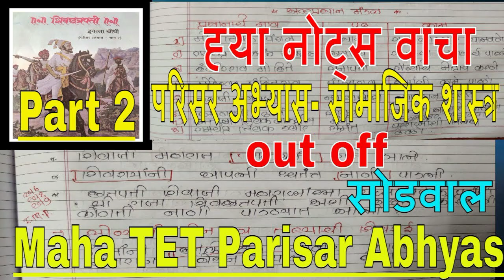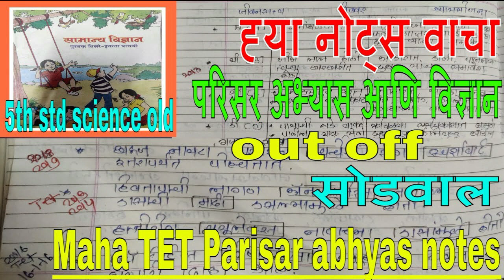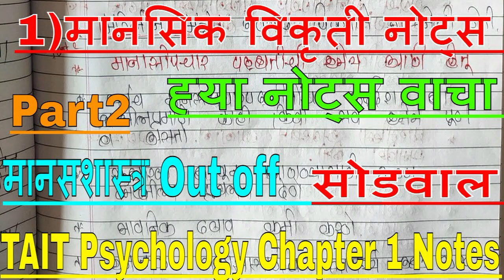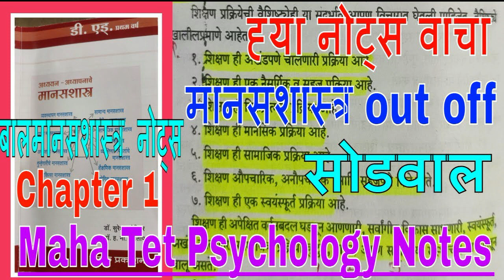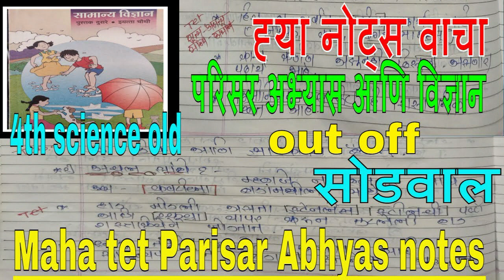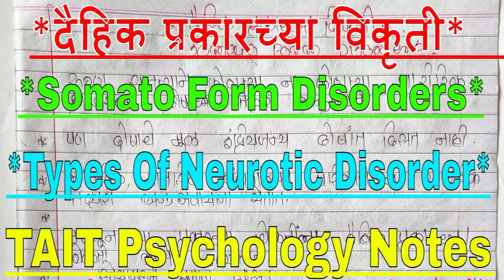Maha TET Result |Tait Exam Update|शिक्षक अभियोग्यता व बुद्धिमत्ता चाचणी आता MPSC मार्फतच|Tips4tet